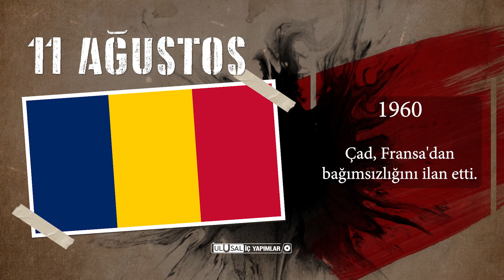11 AĞUSTOS TARİHTE BUGÜN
11 AĞUSTOS

1480 - Gedik Ahmet Paşa komutasındaki Osmanlı Donanması, İtalya'nın Otranto limanını ele geçirdi.

1945: II. Dünya Savaşı: Japonya kayıtsız şartsız teslim oldu.

1960 - Çad, Fransa'dan bağımsızlığını ilan etti.

1961: İstanbul'da 92 yıldır hizmet veren tramvaylar kaldırıldı.

1963 - Çatalhöyük'te, MÖ 8000'de yapılmış buluntulara rastlandığı açıklandı.

2002 - Almanya'nın Münih kentindeki 18. Avrupa Atletizm Şampiyonası'nda kadınlar 1500 metrede Süreyya Ayhan, altın madalya kazandı.

2009: "Bizimkiler" dizisinin "Katil"i tiyatrocu Aykut Oray (67) hayatını kaybetti.

2015: Yazar Tarık Dursun K. (84) hayatını kaybetti. Tarık Dursun son olarak Aydınlık gazetesinde yazıyordu.

2017 - Trabzon'nun Maçka ilçesinde PKK militanları ile çıkan çatışmada, Eren Bülbül ve Başçavuş Ferhat Gedik şehit oldu.

2020: Toplum bilimci, şair, yazar Prof. Dr. Cahit Tanyol (106) hayatını kaybetti.

2023: Vatan Partisi üyesi, 68 Hareketi devrimcilerinden Merdan Aslan (76) hayatını kaybetti.